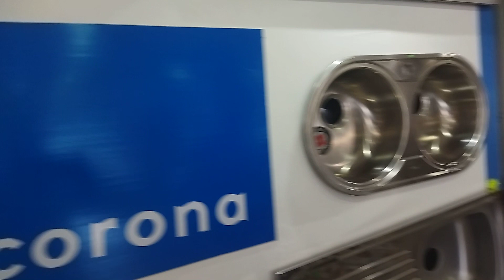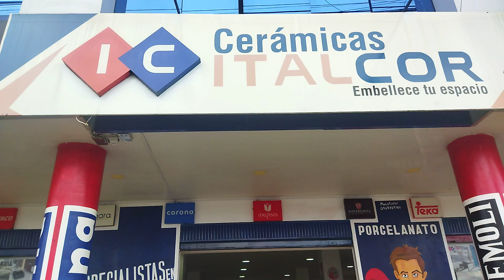CERAMICAS Y PINTURAS ITALCOLOR Embellece Tu Espacio.... LAGO AGRIO ECUADOR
LES OFRECEMOS LOS MEJORES ACABADOS EN CERÁMICAS Y ACCESORIOS.

Página · Servicio local

CCCC, Nueva Loja, Ecuador

Siempre abierto

Aún sin calificación (1 opinión)
Fotos
Cerámicas Italcor
29 de marzo  ·
Ceramicas Italcor
29 de marzo  ·
1
0 comentarios
Cerámicas Italcor
24 de agosto de 2021  ·
0:01 / 1:08
Ceramicas Italcor
24 de agosto de 2021  ·
Estas y otras herramientas las podrás encontrar en Cerámicas y Pinturas Italcor Lago Agrio Av Circunvalación junto al Comisariato GyJ
Cerámicas Italcor
27 de marzo de 2021  ·
Ceramicas Italcor
27 de marzo de 2021  ·
Te ofrecemos Gran variedad en Acabados de la Construccion, material Electrico y Pintura
Visitanos
Lago Agrio Av Circunvalación junto al comisariato GyJ
Joya d… Ver más
Cerámicas Italcor
19 de marzo de 2021  ·
Ceramicas Italcor
19 de marzo de 2021  ·
En nuestra sala de exhibición 🙌🤩🤩
Av circunvalación junto al comisariato GyJ Podrás encontrar:
🔷️ Lámparas Decorativas para Interior y Exterior
🔶️Material eléct… Ver más
Cerámicas Italcor
22 de febrero de 2021  ·

0:00 / 0:30
Ceramicas Italcor
22 de febrero de 2021  ·
Lago Agrio Av circunvalación y Manchena esquina
Joya de los Sachas Av Jaime Roldos frente al cuerpo de Bomberos
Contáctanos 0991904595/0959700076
Cerámicas Italcor
15 de enero de 2021  ·
Ceramicas Italcor
15 de enero de 2021  ·
Cerámicas Italcor
15 de enero de 2021  ·
Ceramicas Italcor
15 de enero de 2021  ·
Conéctate con Cerámicas Italcor en Facebook